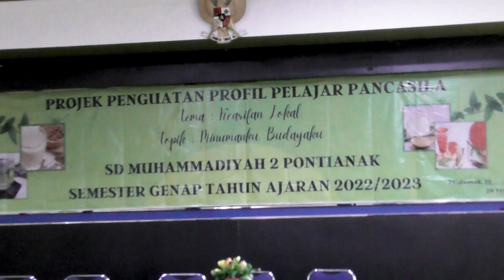P5 - Mengenal Minuman Khas Kalimantan Barat